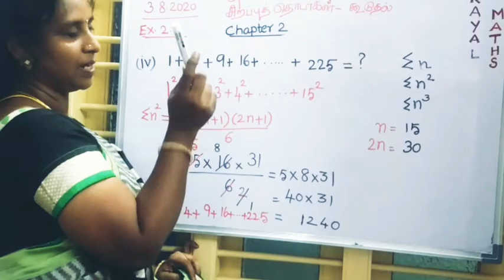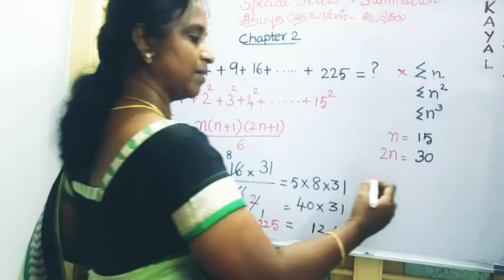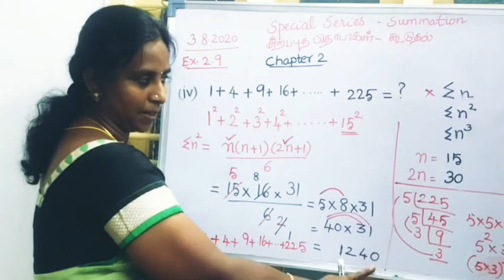10th Maths special series ex.no.2.9 1.(iv)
Sum of first n natural square No's. முதன் n இயல் வர்க்கஎண்களின் கூடுதல் காணும் முறை